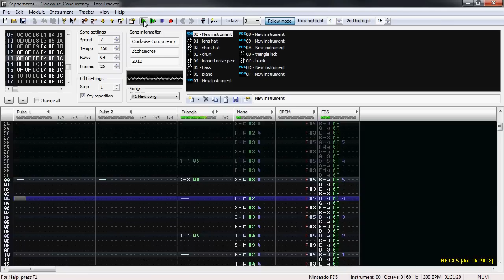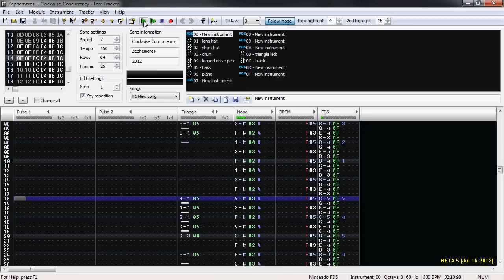Clockwise Concurrency [2A03+FDS]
This was my entry to Famitracker Demo Compo #6 (Famicom Disk System originals). The results aren't out yet, but with the amount of sheer skill *cough* rushjet1 *cough* shown in this compo, they'll be quite interesting indeed.

EDIT: This entry placed 5th out of 15 entries! Congrats to everyone who competed.